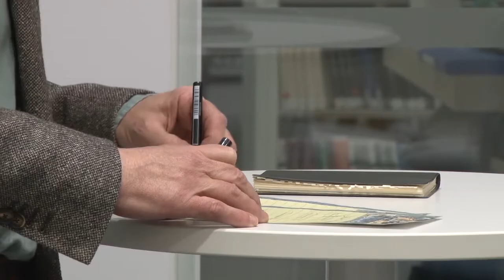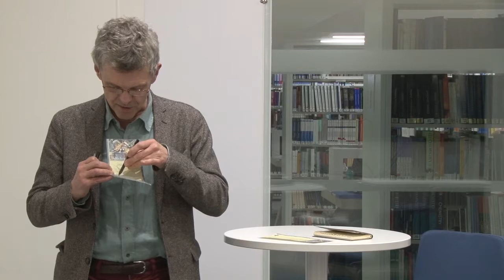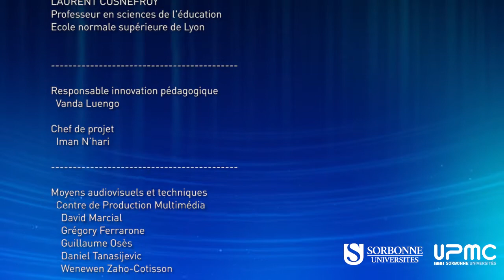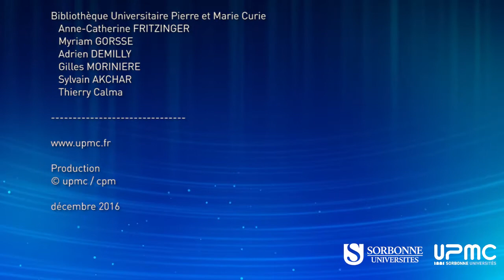Les dossiers pédagogiques 2017 : la motivation chez les étudiants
Par le biais d’un simple agenda et d’une liste de course, Laurent Cosnefroy, professeur de sciences de l’éducation à l’ENS de Lyon, nous démontre comment motivation et sentiment de satisfaction sont intrinsèquement liés.